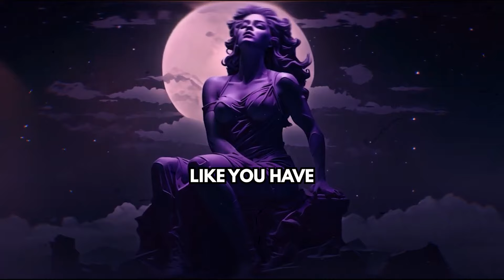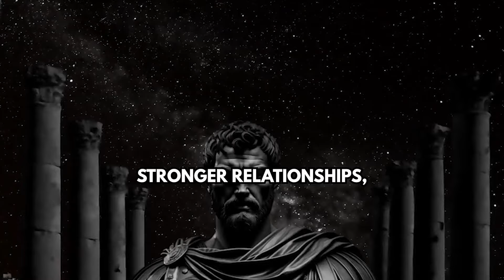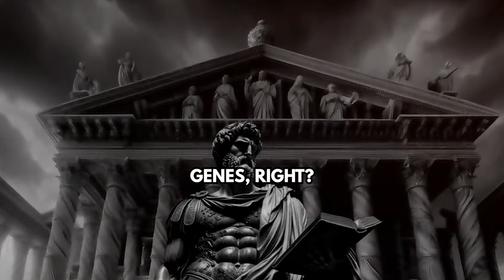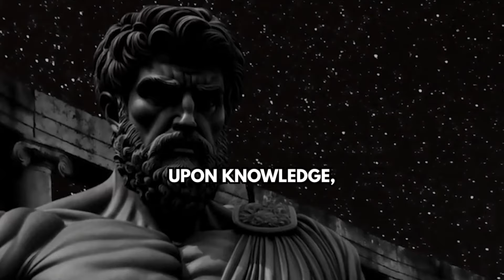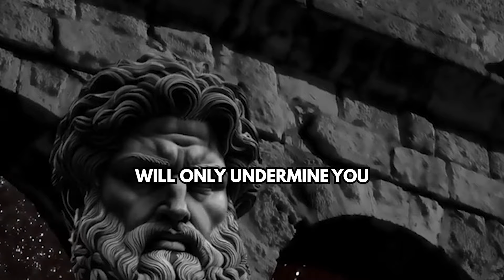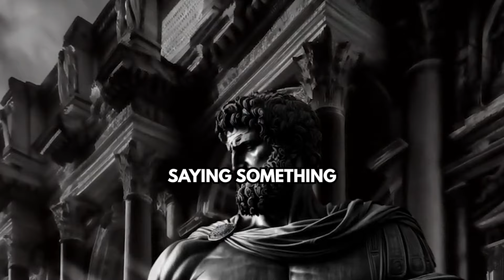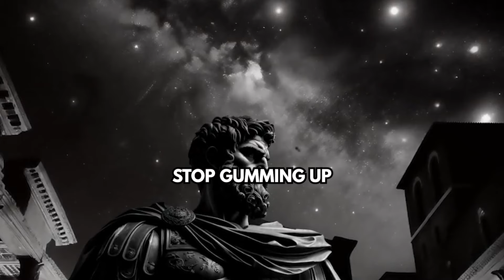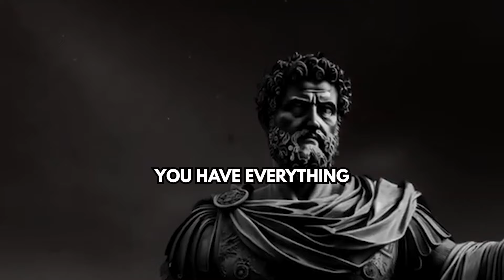11 Techniques to INCREASE Your Intelligence | Stoicism | Marcus Aurelius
EPISODE DETAILS:
Unlock the power of your mind with our video, offering practical insights on how to become smarter, increase your IQ levels, and sharpen your intellect. Discover 11 key strategies to boost brainpower, from embracing the unknown to mastering focus and more. Learn how to cultivate a clear, disciplined mind, enhance memory, and harness the art of strategic silence. Each technique is a step towards becoming a modern polymath, capable of navigating life's challenges with grace and intelligence. Join us on a journey of self-discovery and intellectual empowerment, inspired by timeless Stoic philosophy.

🎯 Key moments:

00:00 Introduction
02:22 Embrace Not Knowing
05:26 Prefer Curiosity Over Judgment
08:21 Practice Active Listening
10:10 Practice Mindful Observation
11:56 Become an Expert at Something
13:59 Sharpen Your Memory
19:12 Use Critical Thinking
24:34 Master the Basics of Rhetoric and Negotiation
29:28 Use Silence to Your Advantage
33:20 Use Reverse Psychology
37:12 Practice Focus
41:53 Conclusion